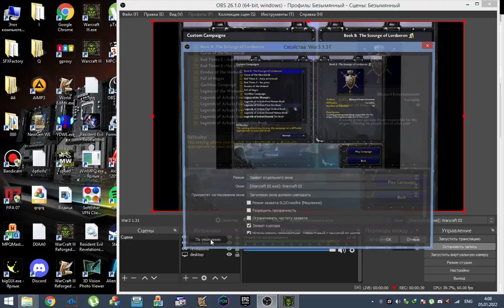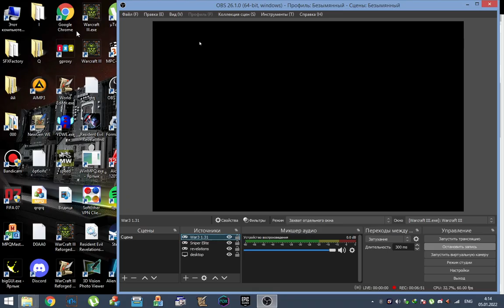Warcraft III Alternate Spirituality's End Campaign Walkthrough Part 1